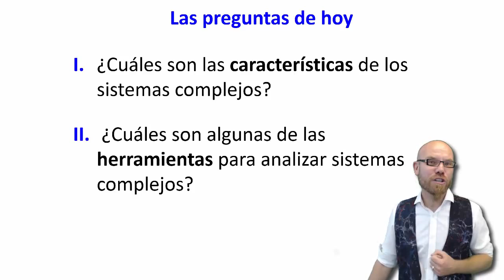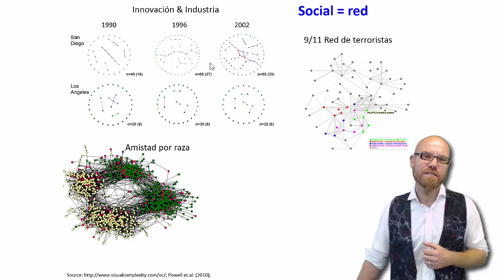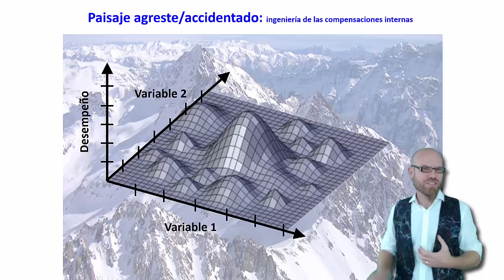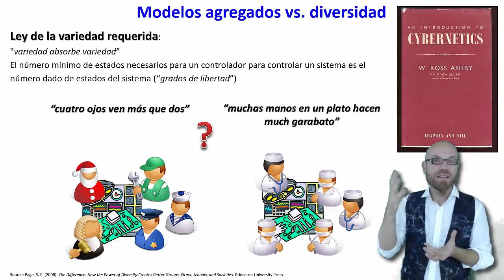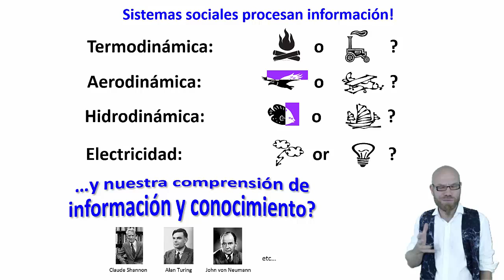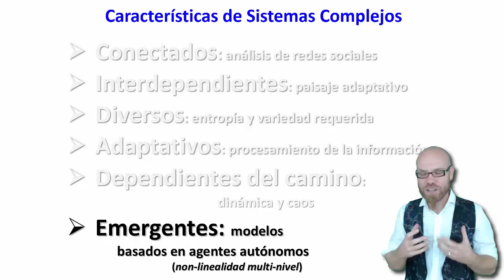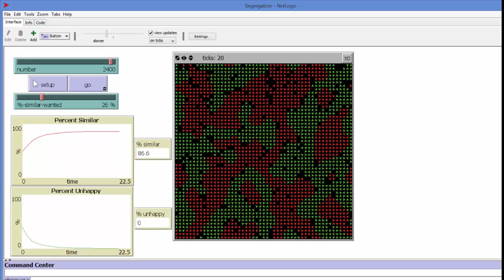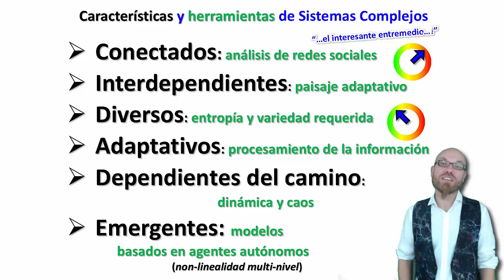Que son los Sistemas Complejos?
Discussion de las caracteristicas de los sistemas complejos.